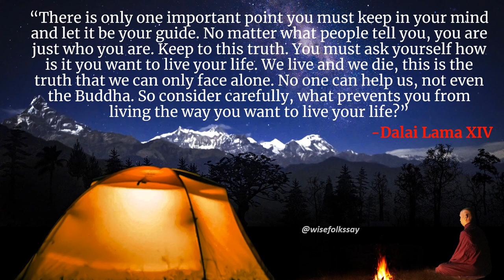Be Who You Are motivation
This is a great quote by Dalai Lama XIV on being who you are.